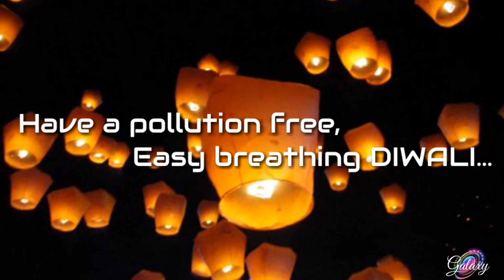Happy Diwali Whatsapp status video 2018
Diwali Special Whatsapp status video, animation, 3d.